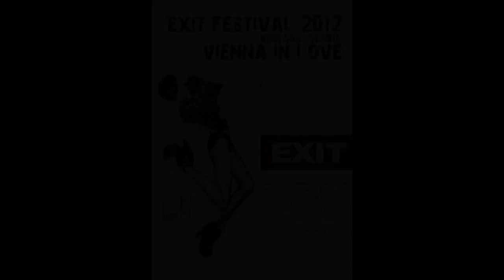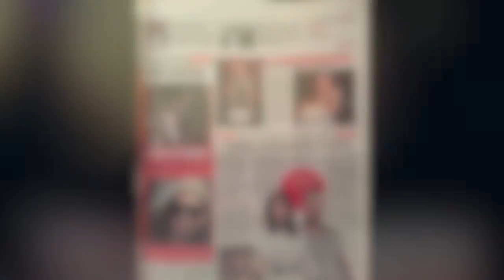Vienna In Love - The journeys and adventures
A promotional video following Vienna In Love's journeys and adventures during their 'Modern British Icon' tour. Vienna In Love are soon to release their new album 'Resistance'.